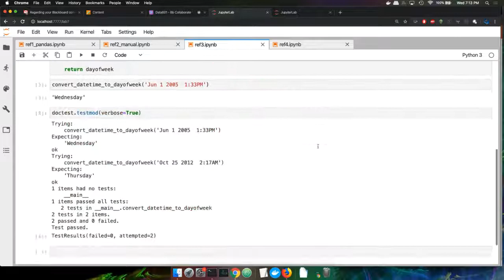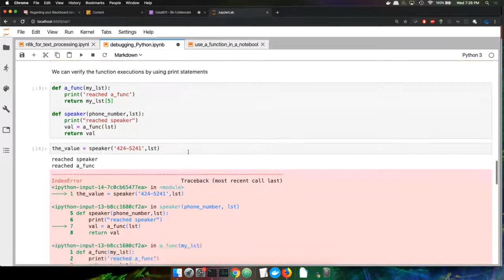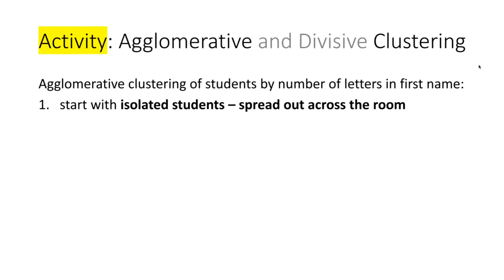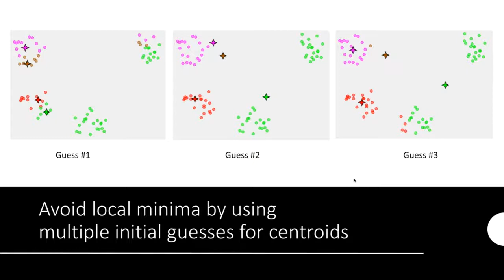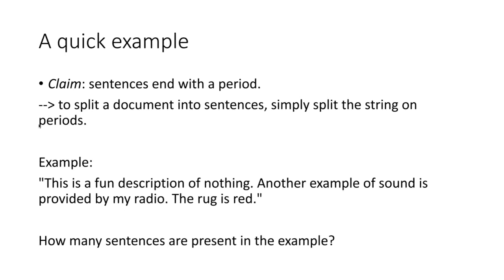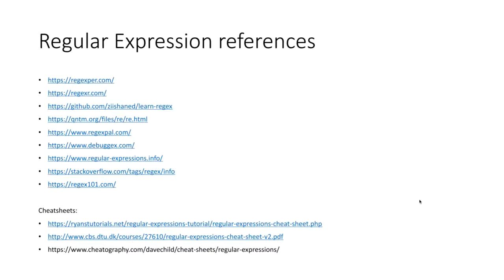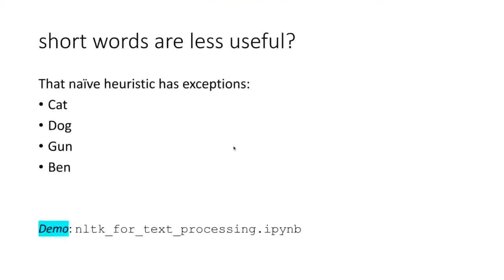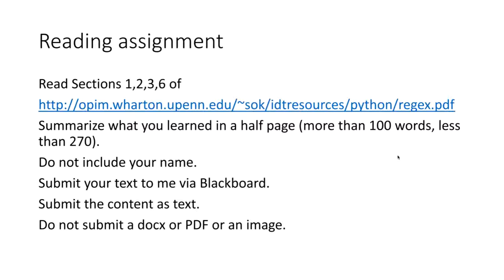clustering numerical data and text data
clustering

k-means